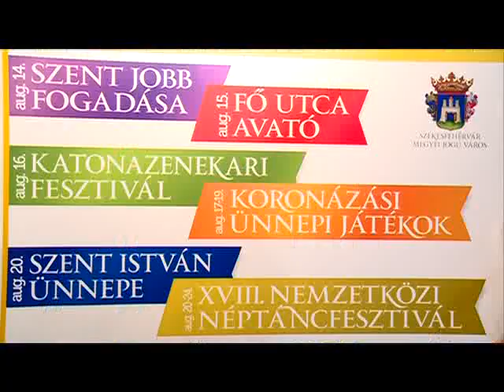Fehérvár az utazás kiállításon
A szakmai nappal kezdetét vette az év legnagyobb turisztikai vására, a 2013-as Utazás Kiállítás Budapesten, a Hungexpo területén.  A seregszemlén ünnepélyes keretek között nyitották meg a Közép-dunántúli Régió standját, melyen belül Székesfehérvár egyedi, kiemelt standdal mutatkozik be, ahol a középpontban a Szent István Emlékév áll. Ezt támogatja egy új, „Királyok Városa - mobiltelefonos városnézés Székesfehérváron" című projekt, melyet szintén bemutattak az eseményen.